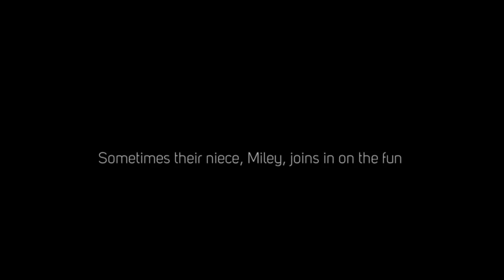Shane Sheriff's beard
Shane Sheriff's beard is a top rated beard in the country.